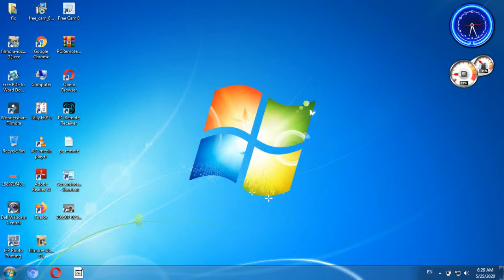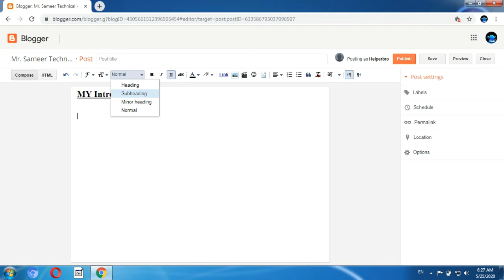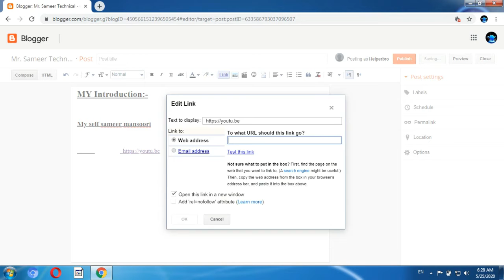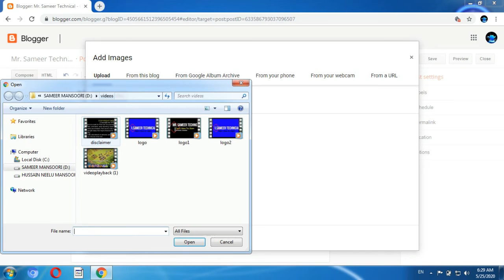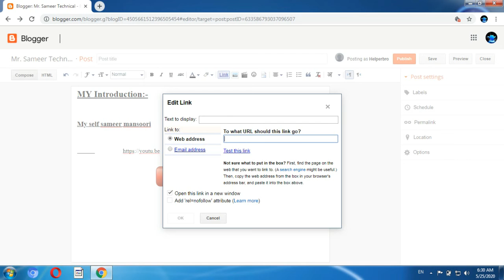How to make post on blog | how to create post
Title:-  How to make post on blog | how to create post

hello friends in this video I will tell you about how how to earn money online from blog, how to make our own website.